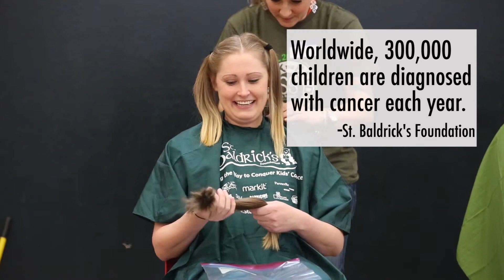Fond du Lac's St. Baldrick's event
The 10th annual head-shaving event raises money for childhood cancer research.